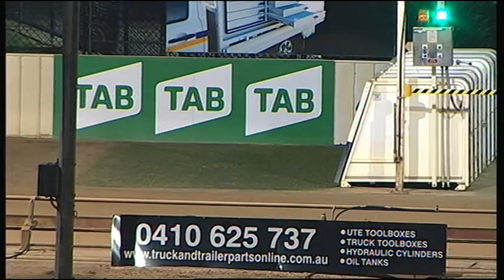SHP MON 22 OCT 18 R10